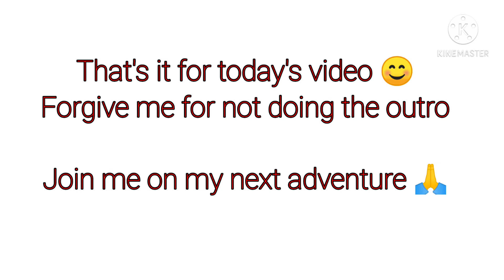Cafe Juan - a must visit place in E.B. Magalona 🥰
Hello everyone! This video is glimpse of one of the best Cafe in E.B. Magalona, Negros Occidental plus a peek in one of the premier executive subdivision in Talisay. 😍

Please visit my FB Page : Just Shane